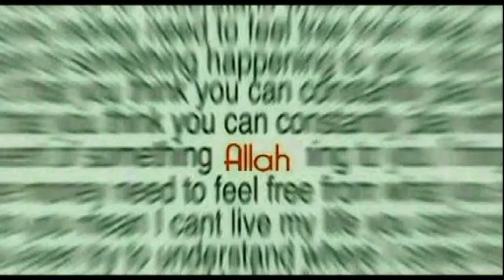Butterfly - The Miracle of Allah Swt best collections 2015